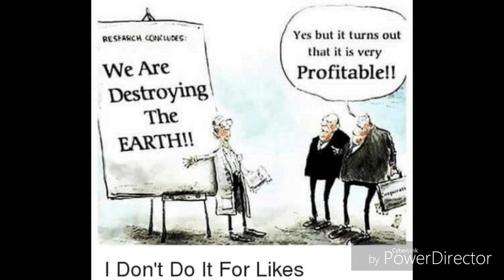"Pollution" by The Disco Chickens